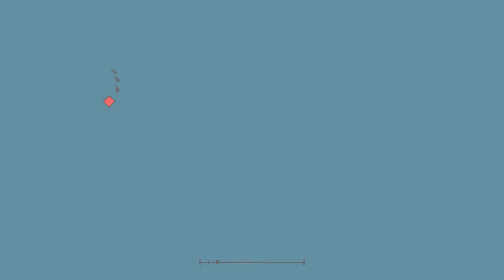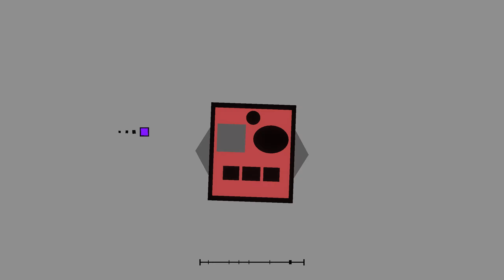[2K] Party Time by werdkindom captivating | Project Arrhythmia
(!Showcase!)